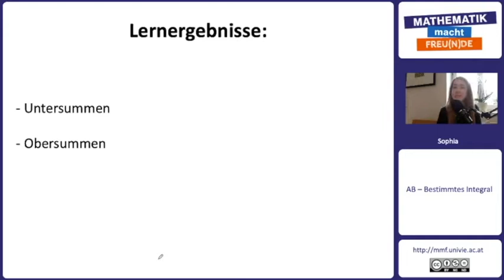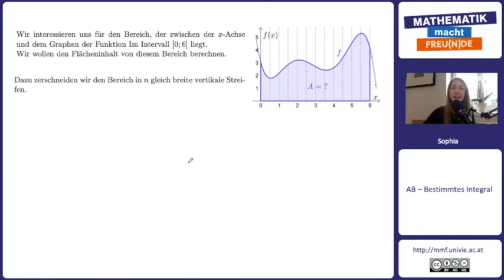Untersummen und Obersummen Teil 1